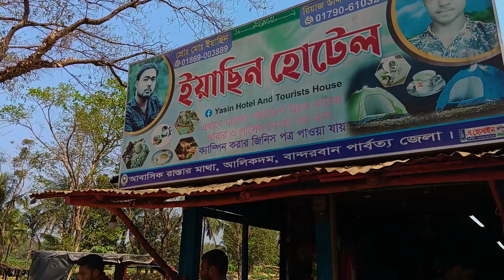মায়ালেক | মায়ালেক বান্দরবান | Maya lake Bandarban | আলীকদম বান্দরবান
Those who know me they know very well that I'm always craving for travel. If it is camping then the level of happiness increases even more. Today I'm going to share about my last Camping. Which is held at Bandarban's Maya Lake. Bandarban Maya Lake is a freshwater lake located in the Chittagong Hill Tracts of southeastern Bangladesh. It is the only natural lake in the country, and one of the most beautiful tourist spots in the area. The lake is surrounded by lush green hills, and is a popular spot for picnicking, swimming, and other recreational activities.
All information is searched by our popular website goroli.com. Let’s see all the important details of Bandarban Maya Lake.

How to Go to Maya Lake
Maya Lake is located in the Rocky Mountains of Colorado. To get there, take Interstate 70 West from Denver to the Copper Mountain Exit (Exit 195). Then take Colorado Highway 91 South for about 12 miles to the Montezuma Road junction. Turn left onto Montezuma Road and follow it for about 7 miles until you reach the lake. The lake is at the end of the road, and there is a parking lot at the lake.

How to go Dhaka to Maya lake
By bus: Take a direct bus from Dhaka to Bandarban. From Bandarban Bus Stand, take a local bus or a private vehicle to Mayalake.
By train: Take a direct train from Dhaka to Chittagong. From Chittagong Railway Station, take a local bus or a private vehicle to Mayalake.
By air: Take a direct flight from Dhaka to Chittagong. From Chittagong Airport, take a local bus or a private vehicle to Mayalake.
The journey from Dhaka to Bandarban Maya Lake is approximately 230 km. The quickest and most convenient way to travel is by bus. Ticket prices start from around BDT 700 per person and the journey time is around 6-7 hours.

bandarban, bandarban tourist spot, bandarban tours, debotakhum bandarban, nilgiri bandarban, parjatan motel bandarban, chittagong to bandarban